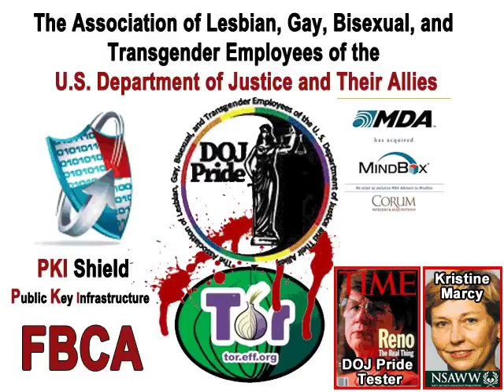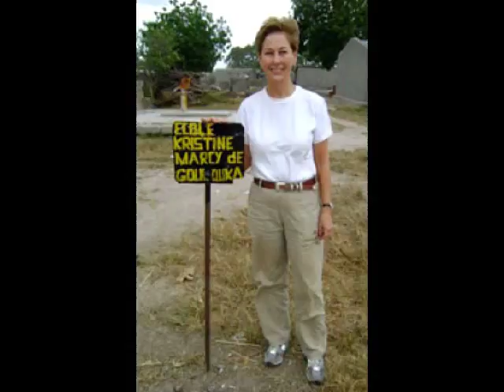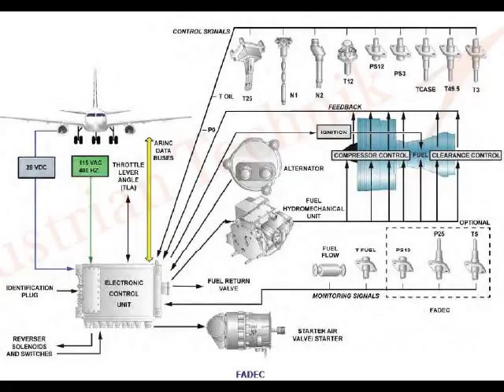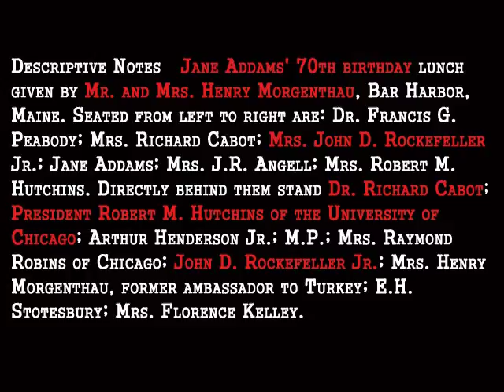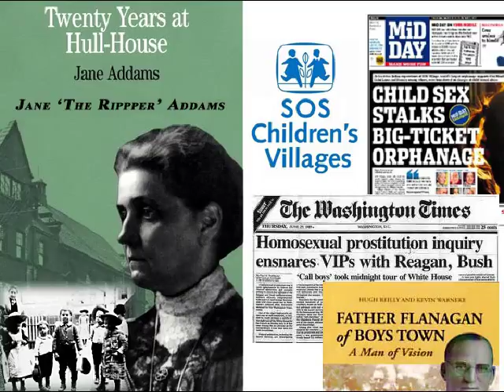Michelle Obama _Pedophile Entrapment !